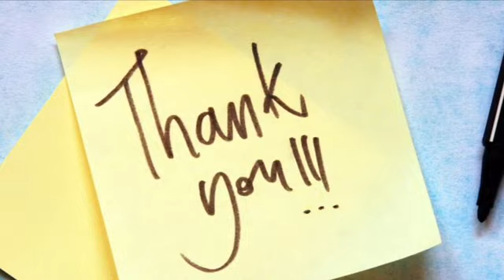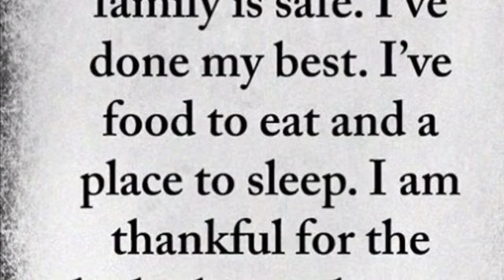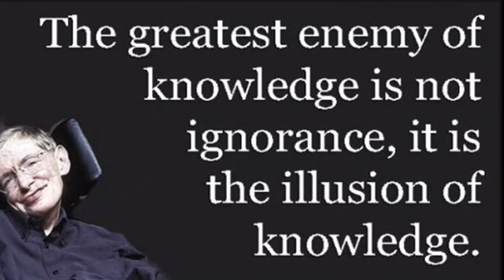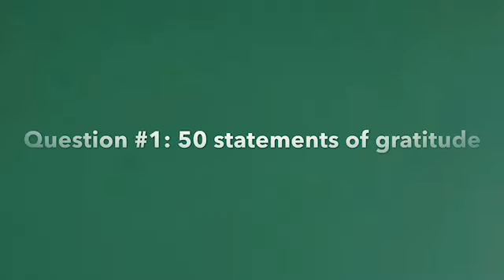Learning from 2019: These 3 questions I must answer!